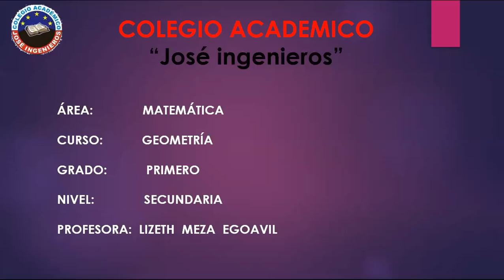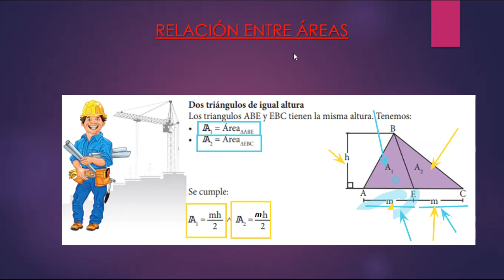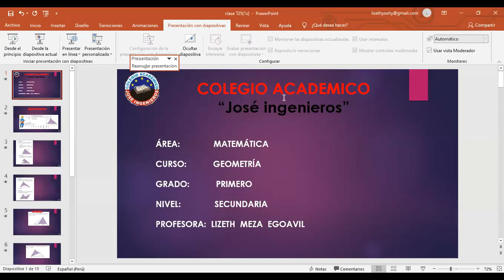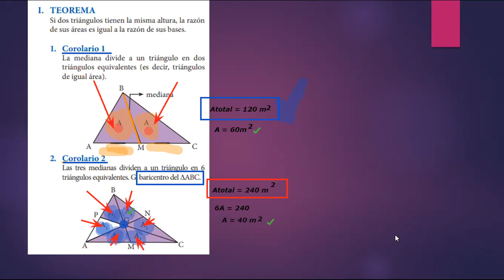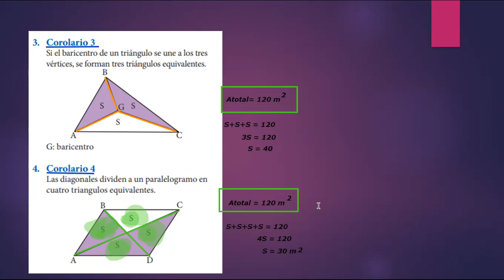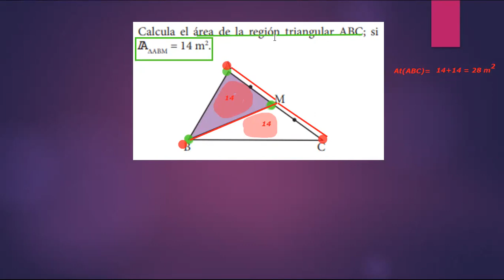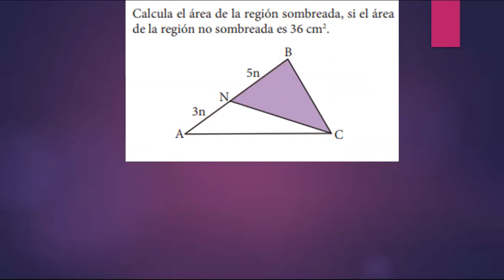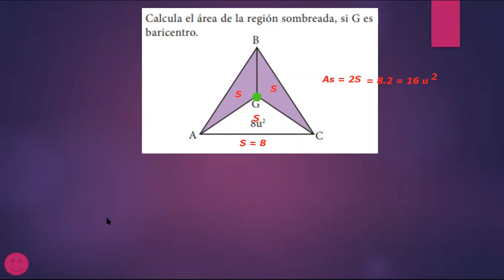GEOMETRÍA_ TEMA : Relación entre Áreas